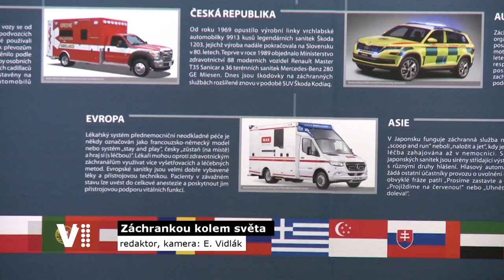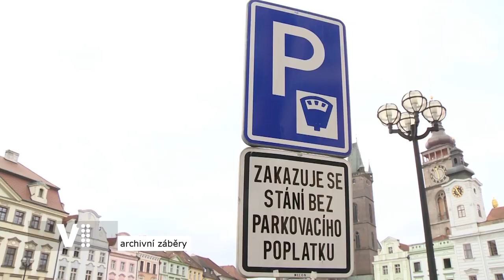Hradecký expres 34/2020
Témata:
0:20 Úvod
0:28 Výstava Záchrankou kolem světa v Muzeu východních Čech v Hradci Králové
1:42 Podpora sportu ve městě
2:02 Stavební změny v hradeckých základních školách
2:28 Plány na vybudování podzemního parkoviště na Velkém náměstí. Rozhovor s primátorem města Alexandrem Hrabálkem a architektem Jiřím Krejčíkem.